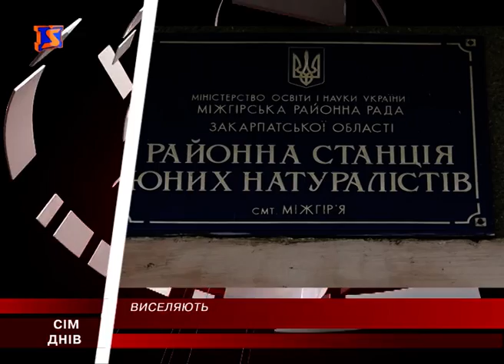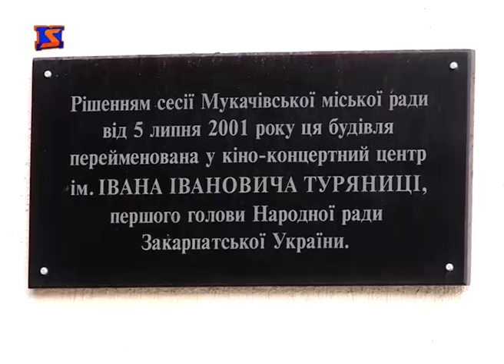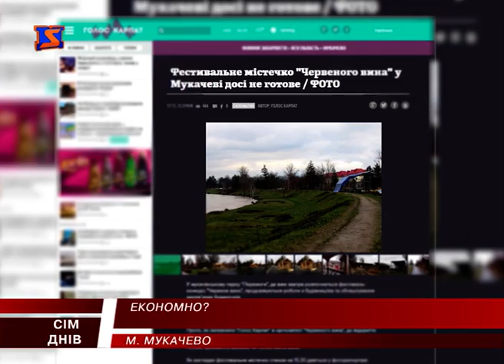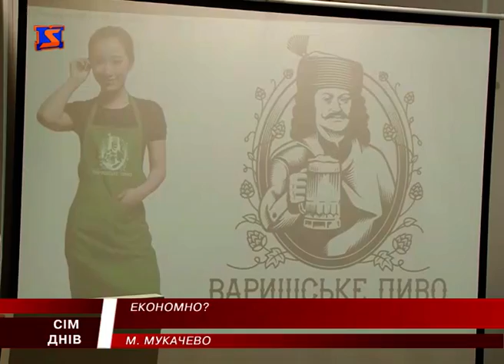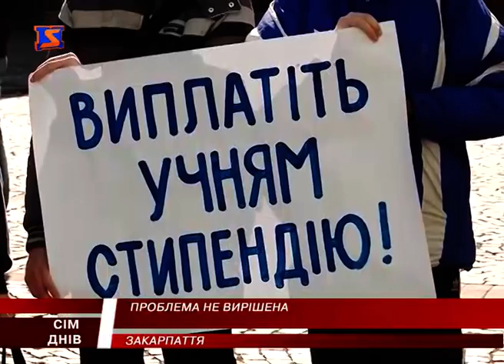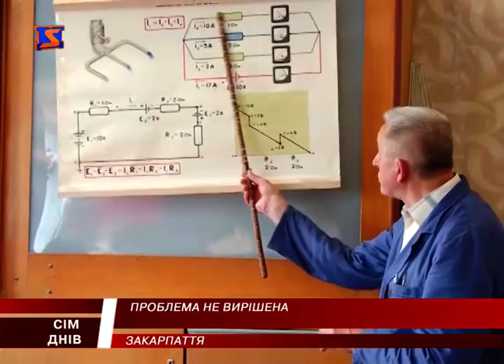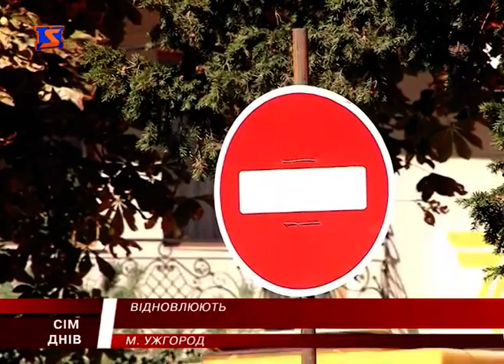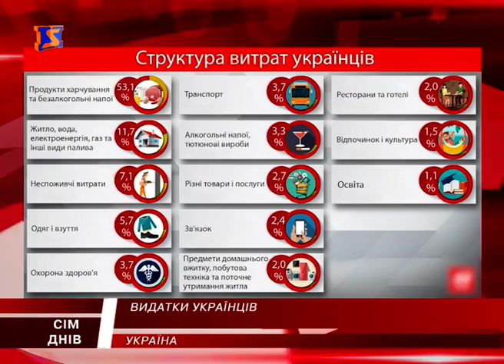М Студіо 7 Днів новини Закарпаття за тиждень 4 вересня 2016 року